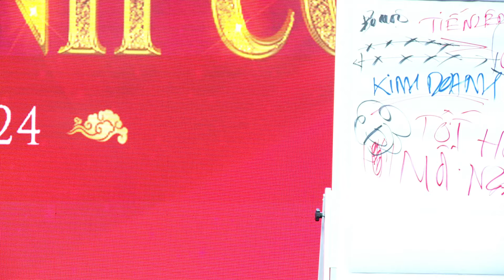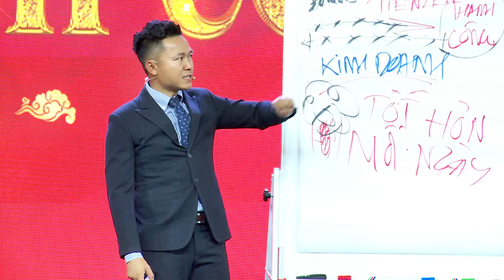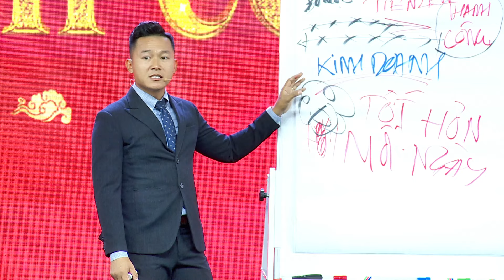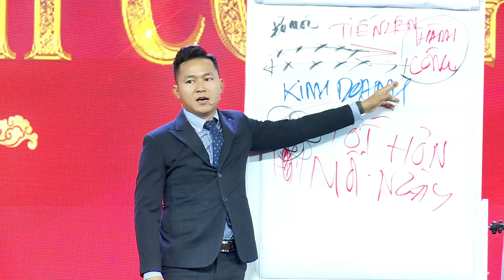Khác biệt đơn giản tạo nên Người GIÀU và Người NGHÈO | Nguyễn Xuân Nam Official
Zalo: 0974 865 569 - Thầy Nguyễn Xuân Nam
Hotline 1: 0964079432 - Lê Sơn - Trợ Lý Thầy Nguyễn Xuân Nam
Hotline 2: 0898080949 - Trung Kiên - Trợ Lý Thầy Nguyễn Xuân Nam